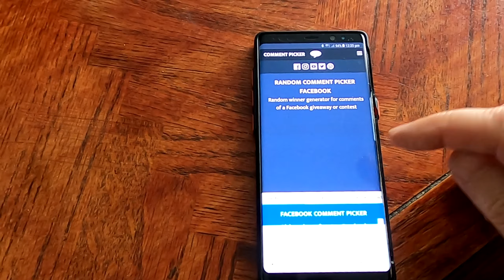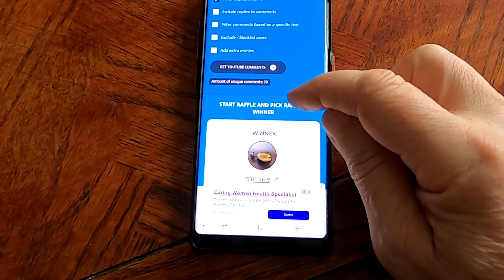Fri 4th Feb report. Flatty at low tide. 90 mile beach.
Congrats to 'mc see' for winning the prize pack.
A big thanks to everyone who commented.